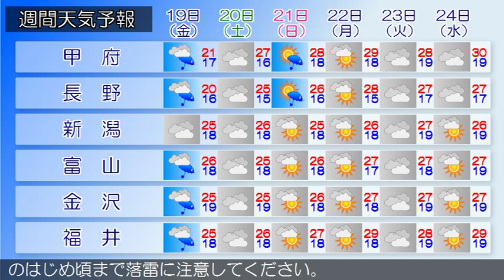2015/06/17 甲信北陸地方の天気予報 夕